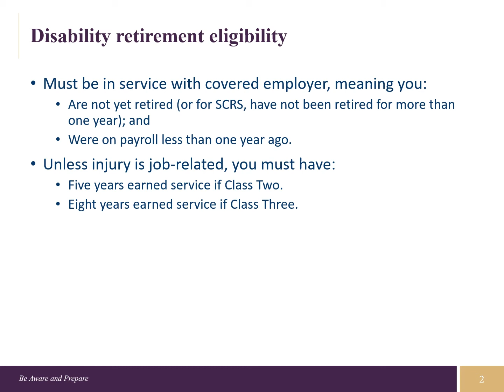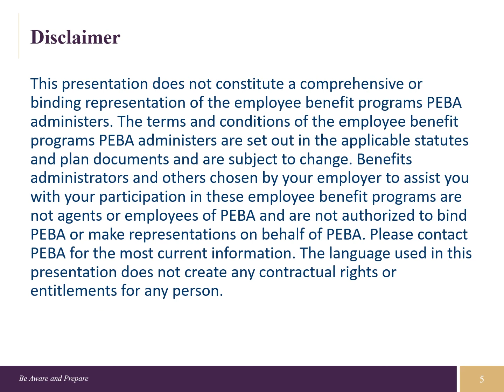Get Set for Retirement: Disability retirement